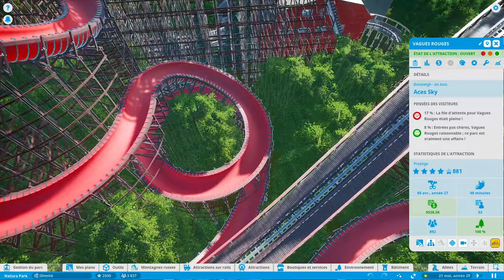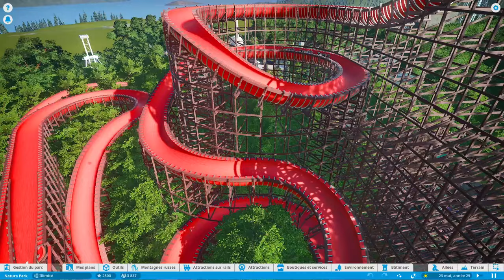Parc D'attraction D'ABONNÉ ! 🎡🎢 - Planet Coaster (mes modérateurs ont du talent)